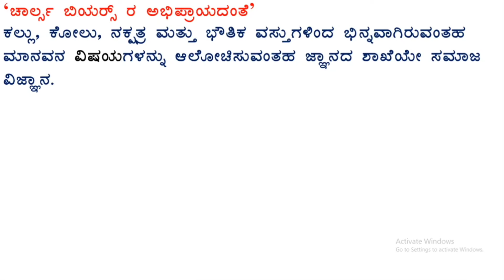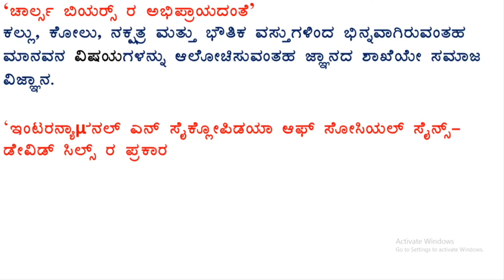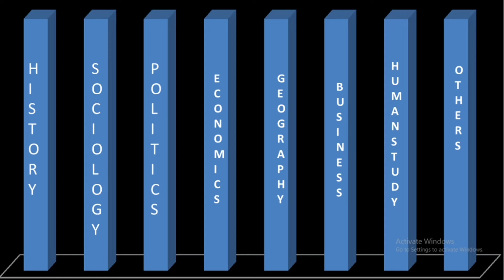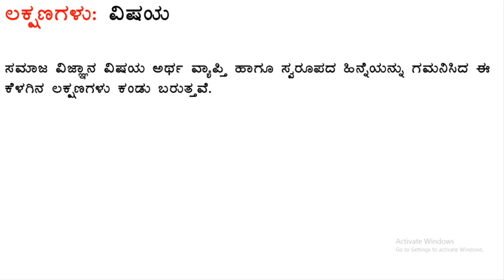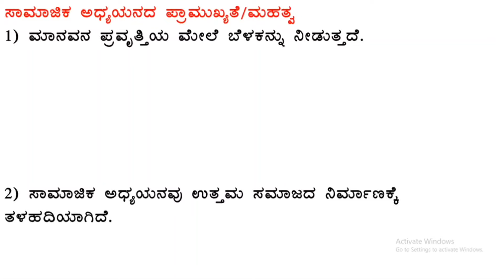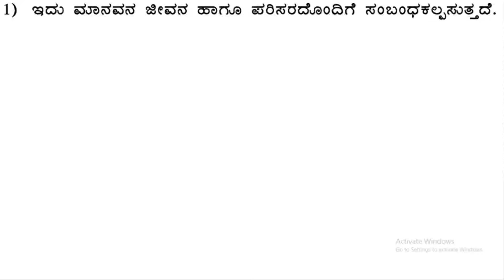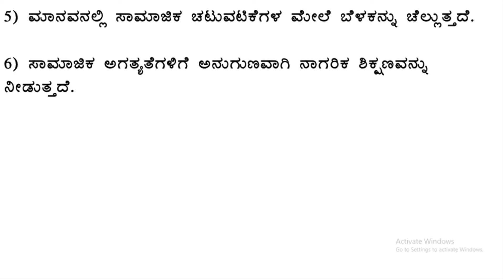ಸಮಾಜ ವಿಜ್ಞಾನ- ಅಧ್ಯಯನ, ಪರಿಕಲ್ಪನೆ, ವಾಕ್ಯಗಳು, ಸ್ವಭಾವ ಮತ್ತು ಲಕ್ಷಣಗಳು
TET ASPIRANTS, HSTR AND OTHER
ಟಿ. ಇ. ಟಿ ಪರೀಕ್ಷೆ ಬರೆಯಲು ಉಪಯುಕ್ತ ಮಾಹಿತಿ